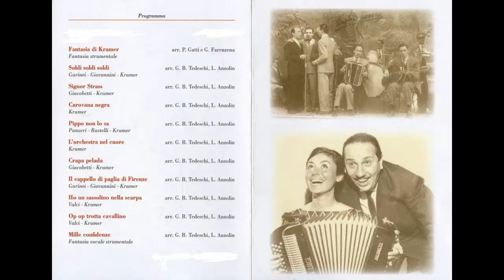Crapa Pelada (Giacobetti-Kramer) arr. Giordano Bruno Tedeschi & Linda Anzolin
Verona Teatro Camploy: Concerto di Natale
Gorni Kramer "Jazz made in Italy"  20 dicembre 2008
Big Band Ritmo-Sinfonica “Città di Verona” diretta da Marco Pasetto  con la voce di Francesca Folloni e la fisarmonica di Thomas Sinigaglia .
Il repertorio del grande fisarmonicista e compositore dagli anni '30 agli anni '70 attraverso le canzoni, il jazz, le sigle televisive, con gli arrangiamenti di Giordano Bruno Tedeschi & Linda Anzolin.